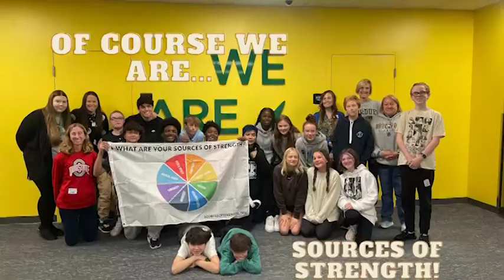05-08-2024_Video Ann (10:29 min)